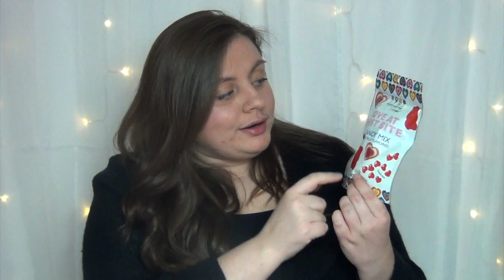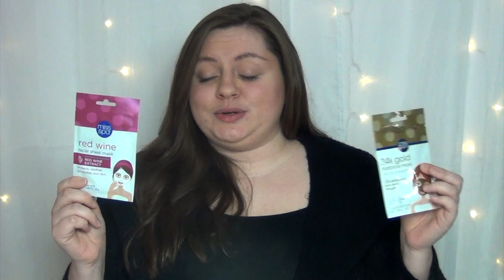VALENTINES DAY 2018 GIVEAWAY LUSH COSMETICS AND MORE (CLOSED)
COMMENT YOUR FAVORITE PART ABOUT THE MONTH OF FEBRUARY AND WHAT YOU ARE LOOKING FORWARD TO FOR SPRING AND SUMMER!